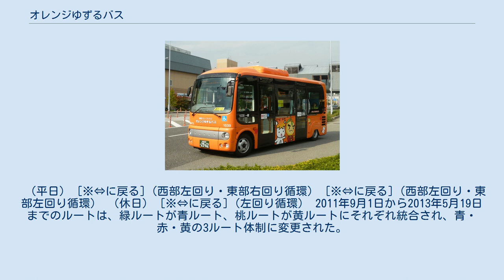オレンジゆずるバス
オレンジゆずるバスは、大阪府箕面市内で運行しているコミュニティバス。
 阪急バス茨木営業所が箕面市から運行を受託し、車両デザイン・愛称は公募で決定した。
これまで運行されていた公共施設巡回福祉バス（Mバス）にとって代わり、2010年9月1日から3年間の実証試験運行を経た後、2013年5月20日より平日（月 - 土曜）のみの本格運行および休日（日曜・祝日）のみの実証運行が開始された。
 バスの前部・かやの中央にて バスの後部・彩都粟生南2丁目にて 阪急バスにおける正式な路線名は「箕面循環線」となっている。
 （月〜土曜） [※⇔に戻る]（西部左回り・東部右回り循環） [※⇔に戻る]（西部左回り・東部左回り循環） （日・祝日） 2013年5月20日から2014年5月10日までのルート以降、平日（月 - 土曜）・休日（日曜・祝日）それぞれの運行ルートに区別された。
 （平日） [※⇔に戻る]（西部左回り・東部右回り循環） [※⇔に戻る]（西部左回り・東部左回り循環） （休日） [※⇔に戻る]（左回り循環） 2011年9月1日から2013年5月19日までのルートは、緑ルートが青ルート、桃ルートが黄ルートにそれぞれ統合され、青・赤・黄の3ルート体制に変更された。
 [※⇔に戻る]（西部左回り・東部右回り循環） [※⇔に戻る]（西部左回り・東部左回り循環） 2010年9月1日から2011年8月31日までのルートは、緑・桃・赤・青・黄の5ルート体制であった。